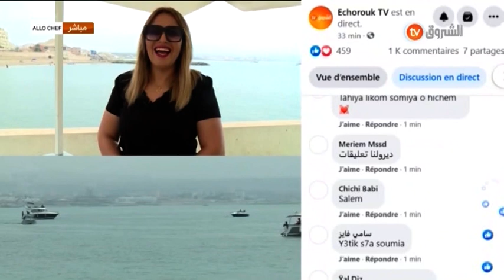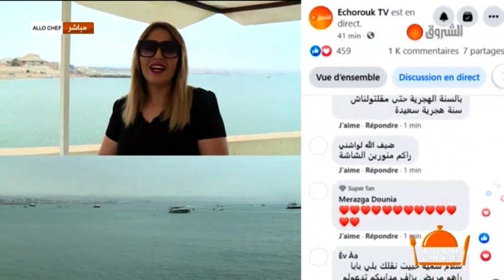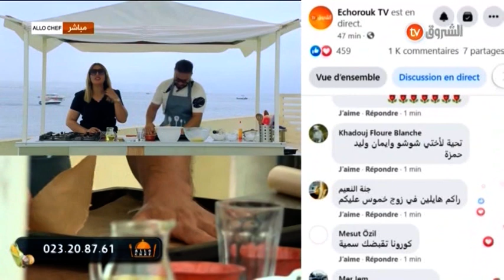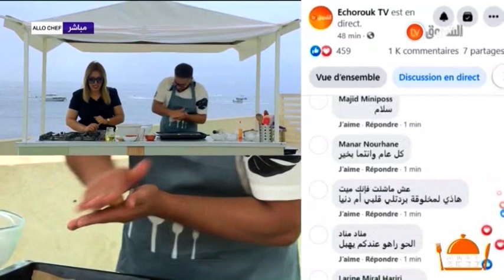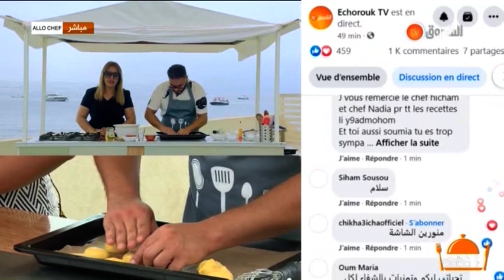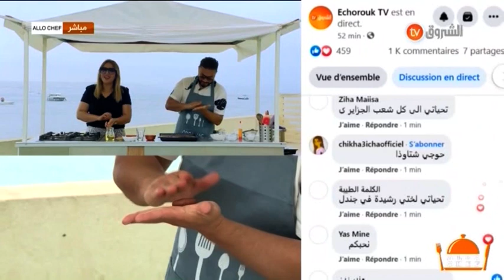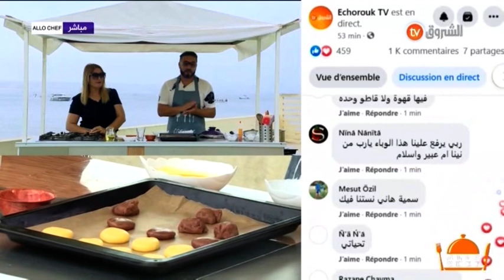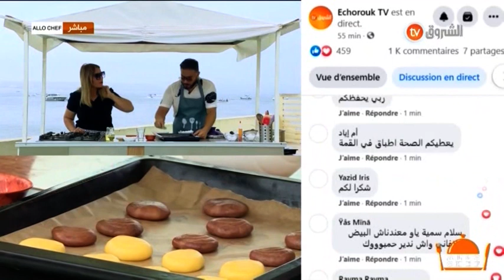ألو شاف عدد يوم 10 أوت 2021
لمشاهدة المزيد من الحلقات:
HD 10992/5000
SD 10921/27500/V